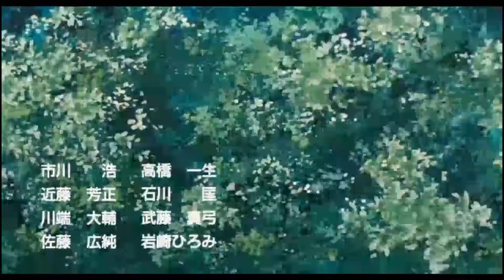Recuerdos del ayer / Only yesterday | La memoria en Studio Gihbli, un análisis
Este video ha pasado varías semanas luchando por estar en esta plataforma por derechos de autor. Técnicamente el video debería estar bien, puesto que se ampara en el uso justo, pues es crítica y no se utiliza para plagiar las obras audiovisuales. Actualmente se solucionó la impugnación que no dejaba que se viera el video en ninguna parte del mundo, pero sigue en proceso una que impide que se vea un fragmento del video.

Un nuevo video analizando la película Recuerdos del ayer o Los recuerdos no se olvidan, una de las películas olvidadas de estudio Gihbli. Creo que nos da una visión específica de la memoria, la familia y crecer. ¿La conocían? Además Recuerdos del ayer tiene calificación de 100% en Rotten tomatoes.